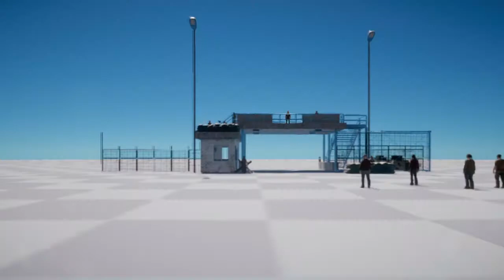FAR CRY 5 Arcade Hero Trophy / Achievement Guide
Gamer Girl 💞

Trophy Hunter~Trophy Guide
I like to play any kind Survival Horror Games such as Resident Evil and other Games

Thanks For Watchin My Channel ♡